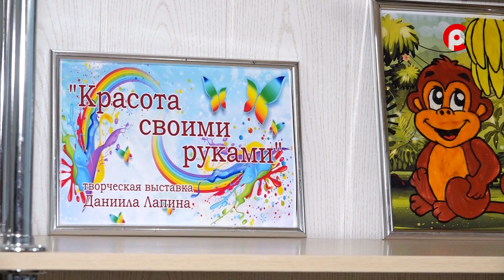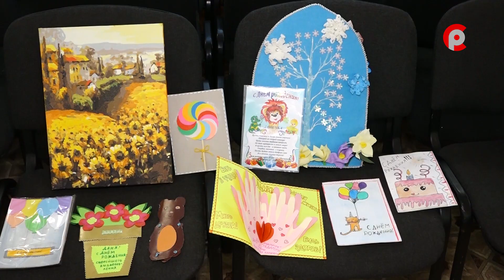Для творчества нет преград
В Великоустюгском Центре дополнительного образования открылась необычная выставка.